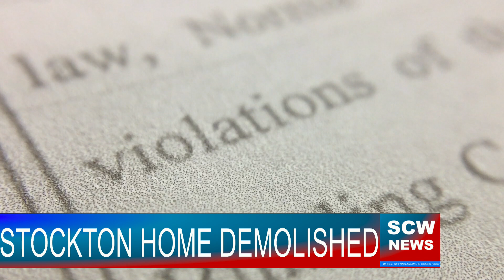Stockton Home Demolished